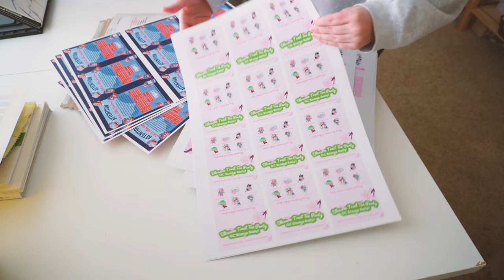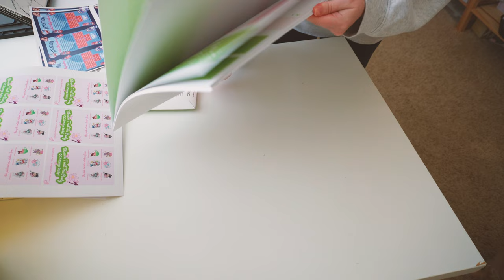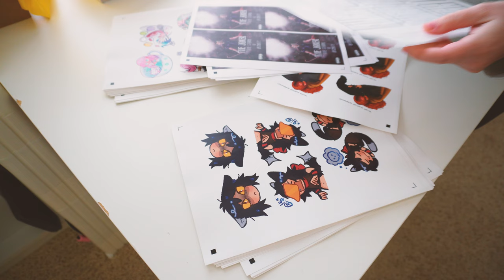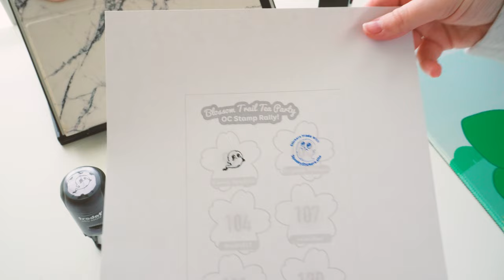Sponsoring My Local Artist Alley! [ CON CRUNCH VLOG ]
Ani-Me Fresno is already here!! I've been working hard to prep for sponsoring this artist alley, getting ready for the stamp rally, and everything else that goes along with con crunch! Be sure to tune in next week for the artist alley vlog~

✧ TIMESTAMPS ✧
0:00 Hello!
0:10 Prepping Prints & Stickers
3:15 Stamp Rally Finished!
4:24 Event Exclusive Sticker
5:40 Packing Goodie Bags
8:03 Dropping Off Goodie Bags to the Con!
10:46 See you next time~

✧ EQUIPMENT ✧
Sony ZV-E10